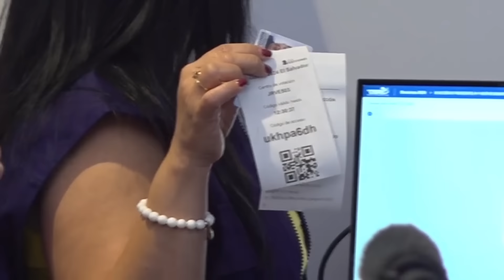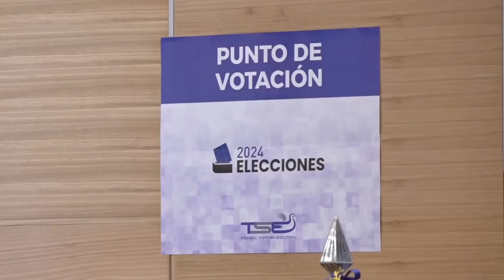BAJERA ESTRATEGIA DE OPOSICIÓN CONTRA BUKELE/ WOW, CIFRA RECORD DE VOTOS DE LOS CONNACIONALES.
QUE BAJO CAYÓ LA OPOSICIÓN CON ESTAS ACCIONES CONTRA BUKELE.

-ES UN TSUNAMI DE VOTOS DESDE EL EXTERIOR.